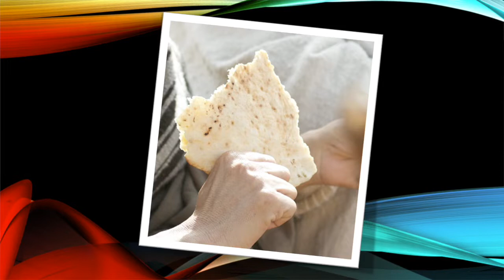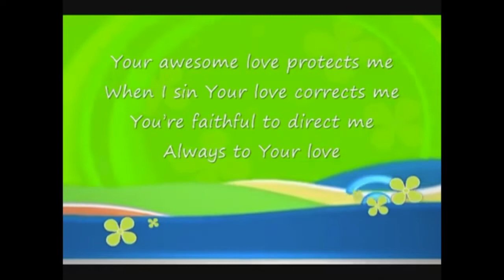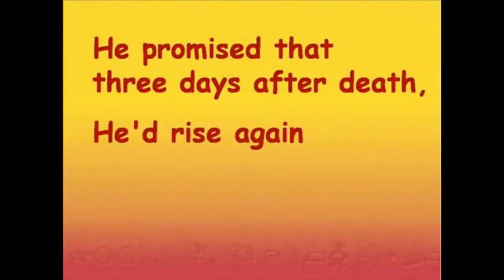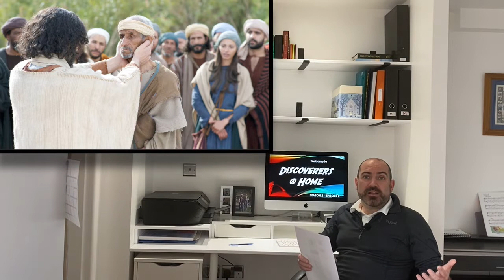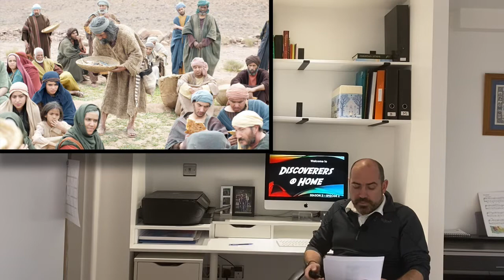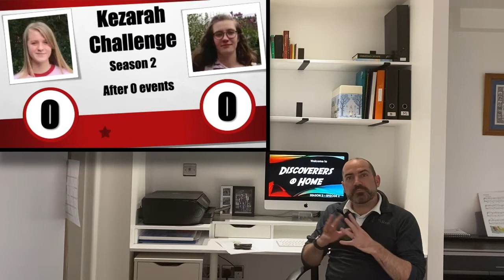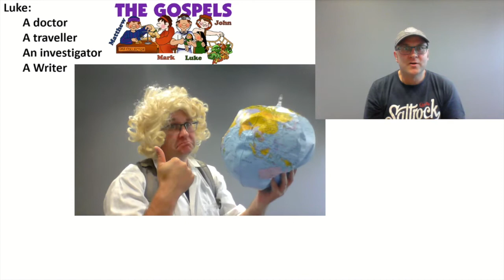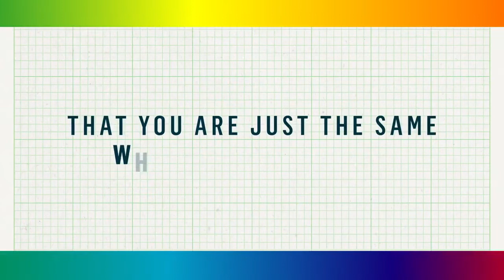Discoverers @ Home S2 E2